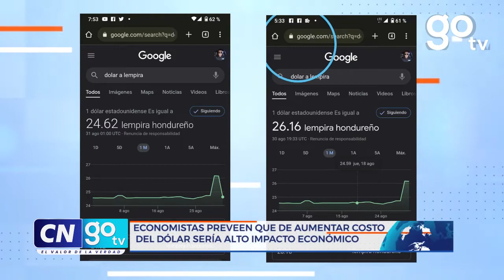Economistas preveen que de aumentar costo del dólar